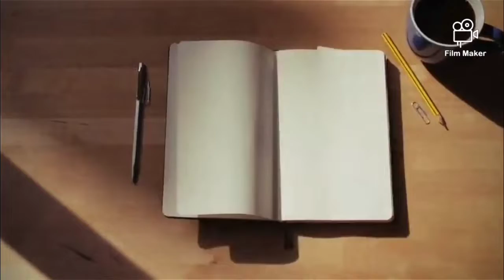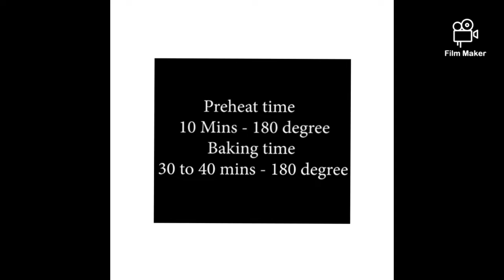BlackForest cake recipeblack Forest/homemade cake/cake without oven bakery style perfect cake recipe